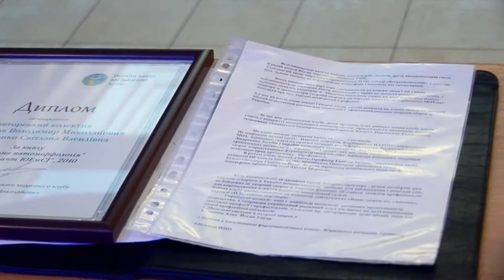Шестое заседание Украинского Медицинского Клуба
Видеосъемка, монтаж: студия ArtSpace